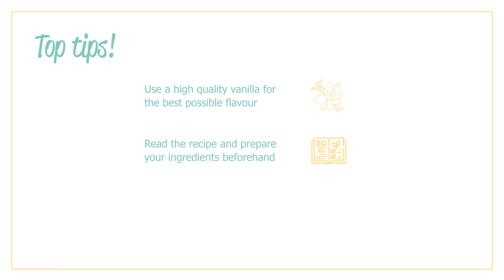Easy White Chocolate Sauce (UK Recipe)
Looking for a new ice cream topping? Want to elevate your homemade desserts? This easy white chocolate sauce recipe is exactly what you need! It's silky smooth, made in just 10 minutes, and perfect over almost ANY dessert!
The written post includes recipes/ingredients for both a thinner sauce and a thicker dipping style sauce.